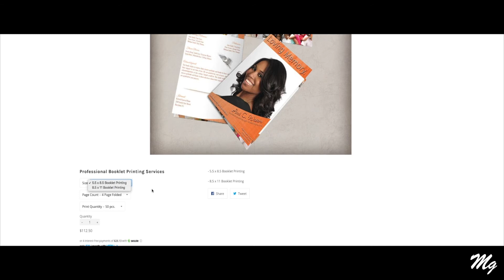How To Order Obituary Printing Online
[Millionaire Grind University]
Ernest Fields shows you how to purchase Obituary / Booklet Printing online at the Millionaire Grind virtual service mall.